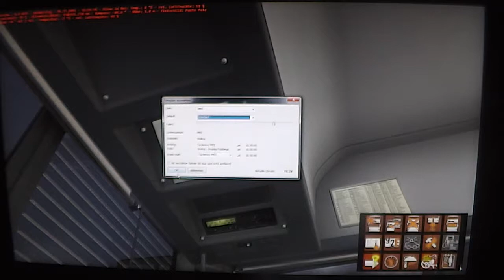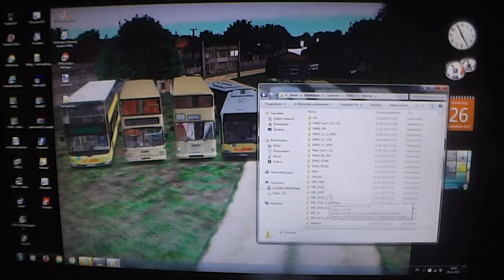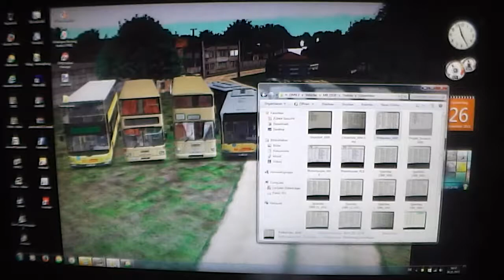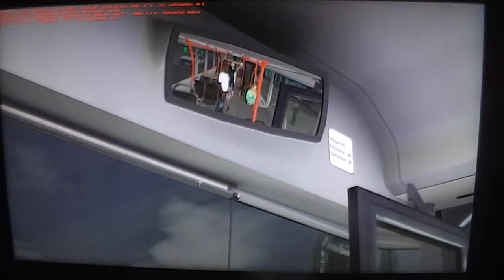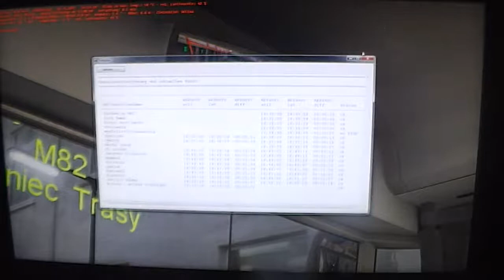Omsi 2 Folge 141 [Deutsch] Schnauze da hinten (Pobarowo)